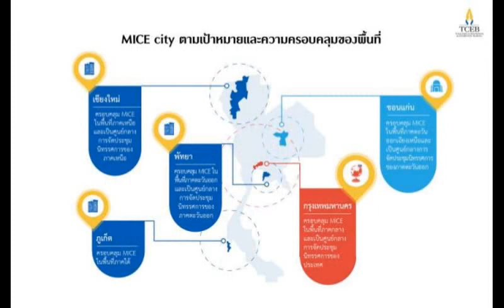Thailand Outlook 19 Jan 2018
Mrs. Supawan Teerarat, Senior Vice President of Thailand Convention and Exhibition Bureau (TCEB) spoke about the ASEAN MICE Conference 2018 in conjunction with ASEAN Tourism Forum 2018 // Thailand Tourism Festival 2018